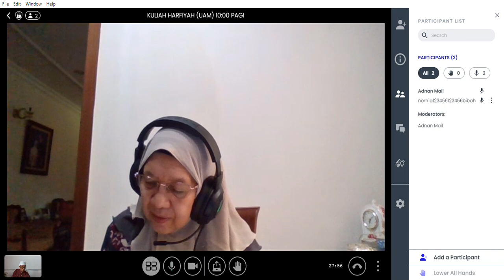KULIAH HARFIYAH UAM | 4/11/2022 JUMAAT 10:00 PAGI | HADIS 17-18 MUKA SURAT 90-94 (BAB TAUBAT)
TARIKH: 4/11/2022
HARI: JUMAAT
MASA: 10:00 PAGI
KULIAH HADIS: HADIS MUKA SURAT 90-94 (BAB TAUBAT)